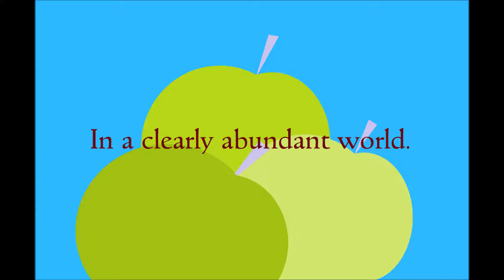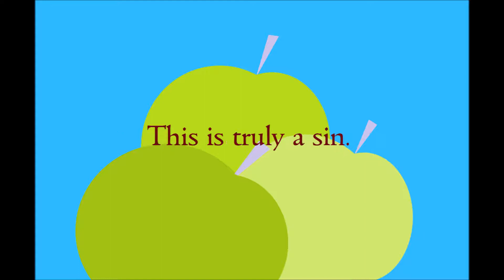Organic poem by Poem Press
Organic poem

When organic is the natural state.
In a clearly abundant world.
Why does it only fill one shelf.
In the supermarket sensory whirl?
Why is it more expensive.
Than the tacky plastic trash?
It grows from the mother.
Why is it pushed to the back?
I walk down aisle after aisle.
I see packaging galore.
All of the colours of the rainbow.
Plus a few more.
Like neon to flies.
Symbols reeling us in.
Straight past the organic.
This is truly a sin.